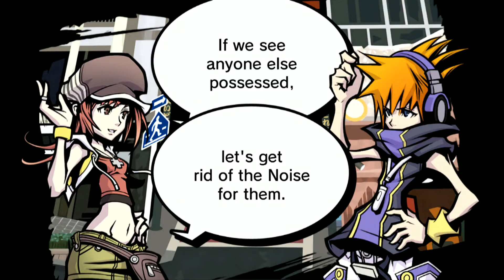The World Ends with You [Episode 4] Do Your Job...!